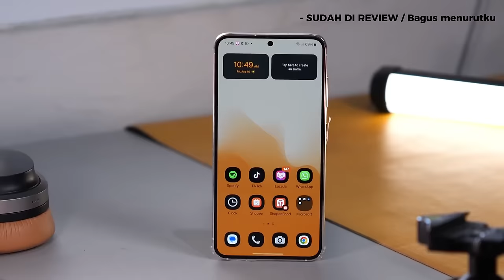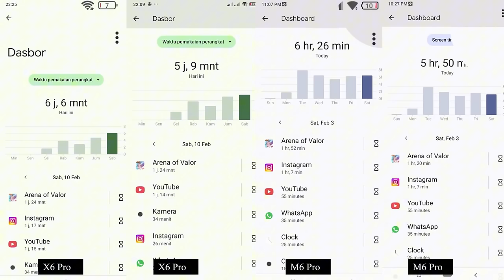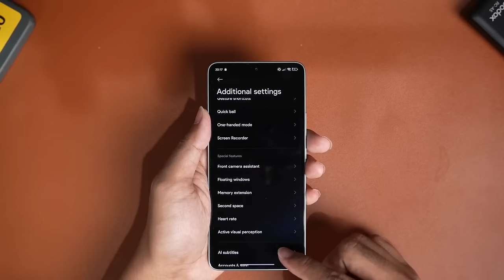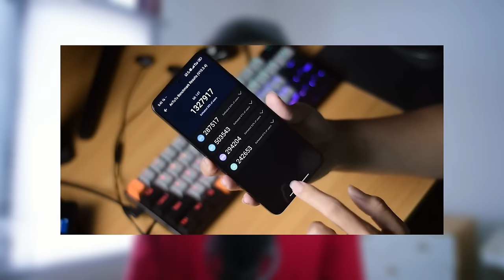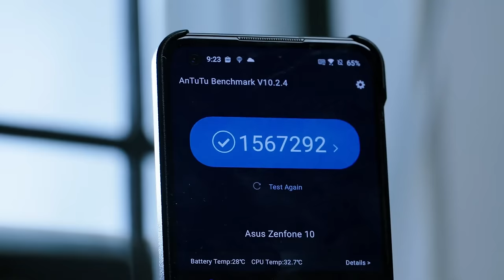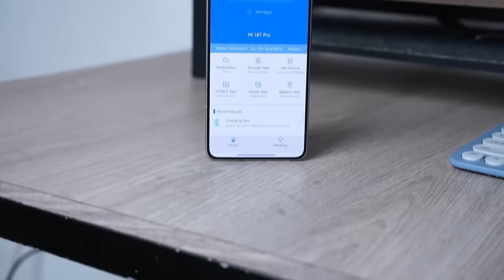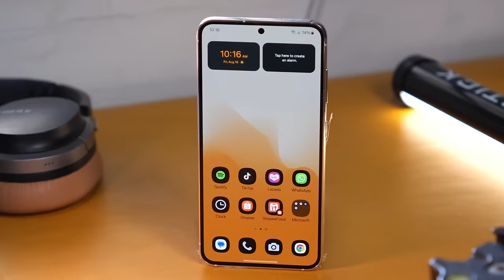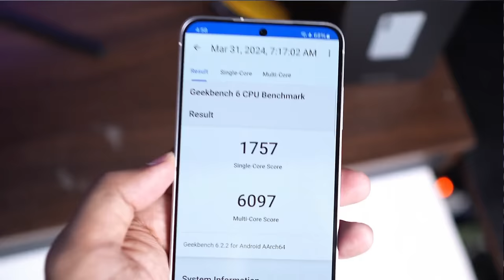Best Smartphone 2024 Harga 4-20 JUTA by DWGadgets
Link Pembelian :
Harga Besok Check kembali yang di tokped akan menysul!

Timestamp
0:00 intro
1:17 4 Jutaan
5:32 5JUTAAN
7:39 6JUTAAN
9:17 7 JUTAAN
12:14 8 JUTAAN
13:53 9JUTAAN
15:09 10Jutaan
16:46 10-11 JUTA
17:27 12-15 JUTA
18:52 15-20 JUTAAN